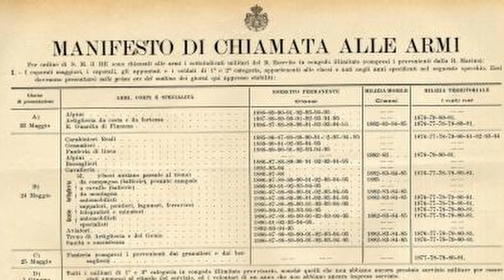Padre Pio va a Napoli